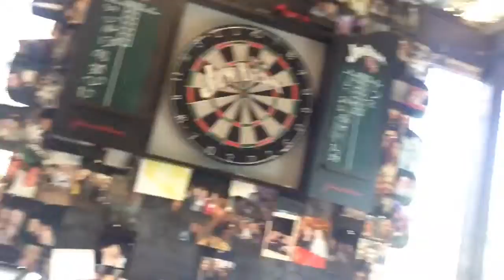An update (again) and a house tour that failed :/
House tour and my face :D

Lol